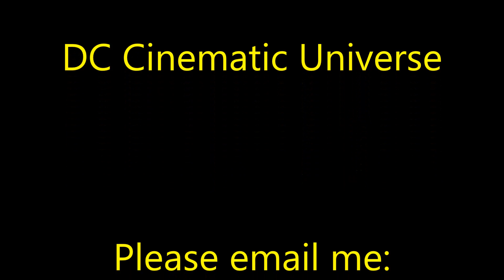Weekly Show # 6 New Han Solo Confirmed, Ben Affleck to Helm Justice League & Batman Movies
Sci Fi Movie News